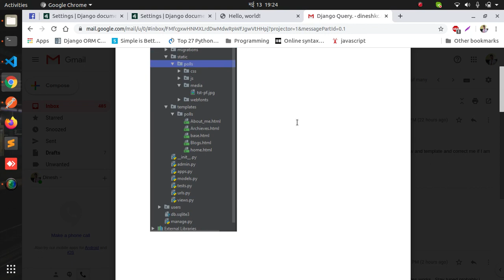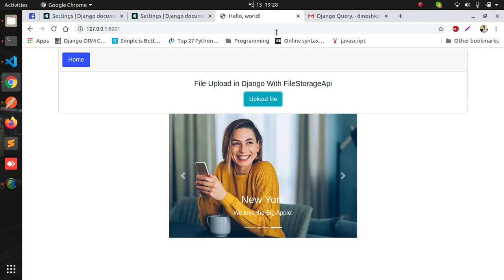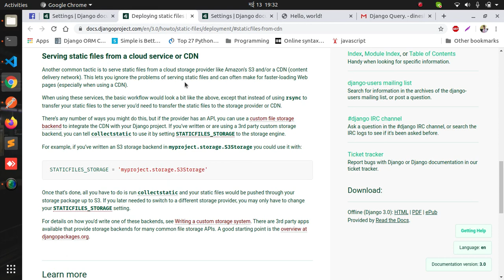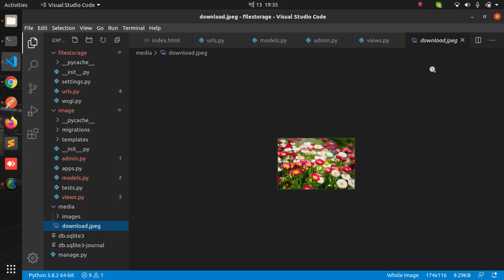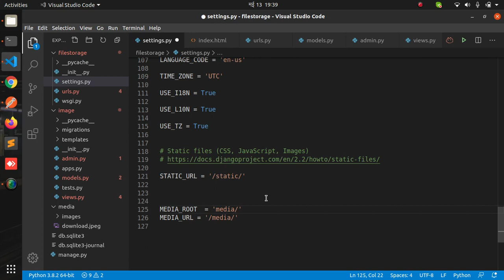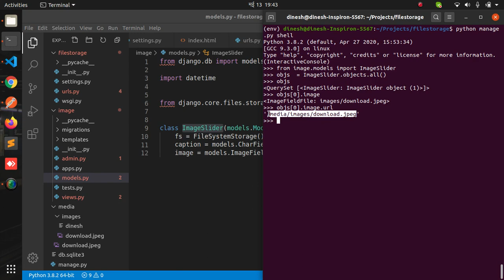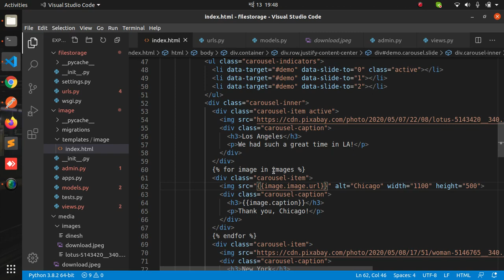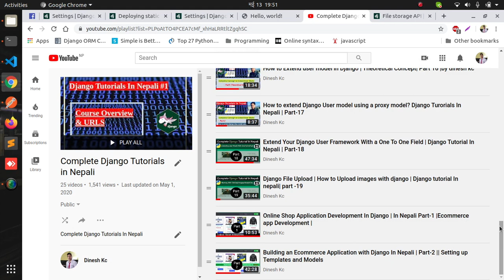Upload Files with FileSystemStorage and default_storage in Django